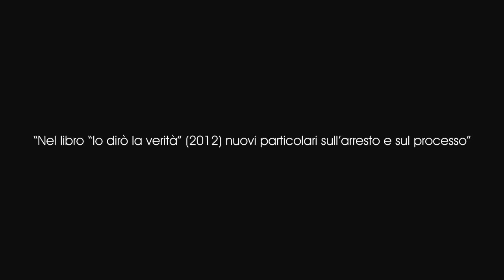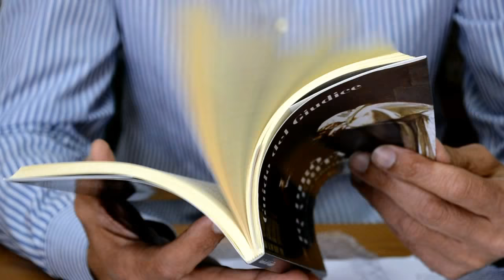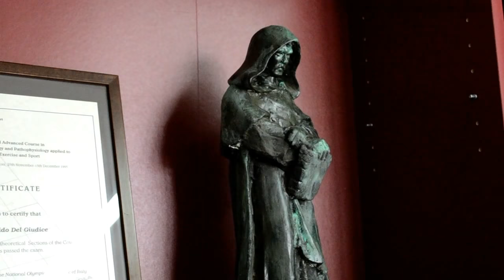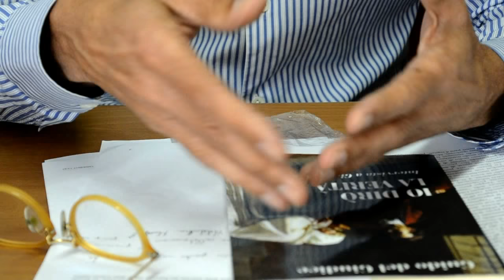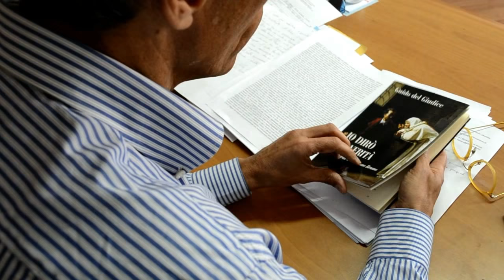La vera storia dell'arresto di Giordano Bruno | a cura di Guido del Giudice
Guido del Giudice, il principale conoscitore di cose Bruniane, racconta, alla luce delle sue ricerche, le misteriose vicende dell’arresto del filosofo Nolano.
Una ricostruzione che getta nuova luce sul complotto che consegnò il filosofo nelle mani dell’Inquisizione.

Guido del Giudice (Napoli, 1957), medico e studioso della filosofia del Rinascimento, è considerato uno dei più profondi conoscitori della vita e dell’opera di Giordano Bruno. A lui si devono le prime traduzioni italiane del Camoeracensis Acrotismus (2008), dei Dialoghi su Mordente (2009), della Summa terminorum metaphysicorum (2010) e degli Articuli adversus mathematicos (2014).